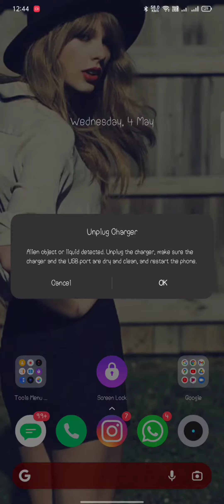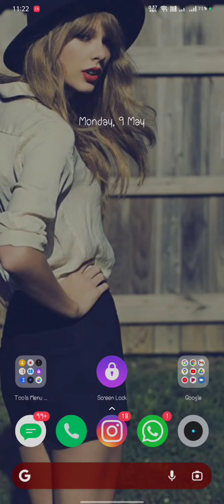Alien Object or Liquid detected error in Realme XT WATCH FULL SCRN Realme XT charging problem |FIXED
Hi guys,
I faced this issue and after searching a lot on youtube I was not getting proper solution. So I am uploading this video to help people who are facing this.